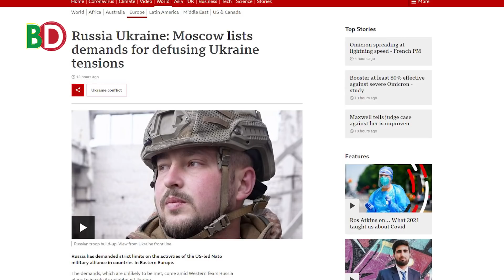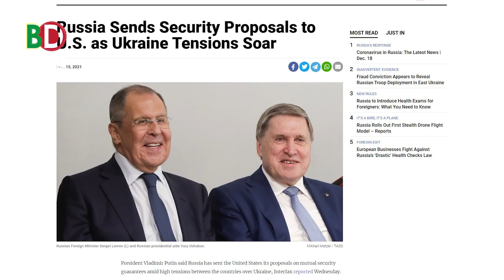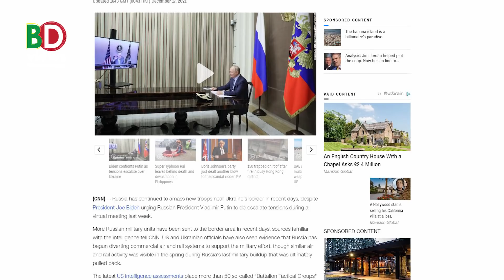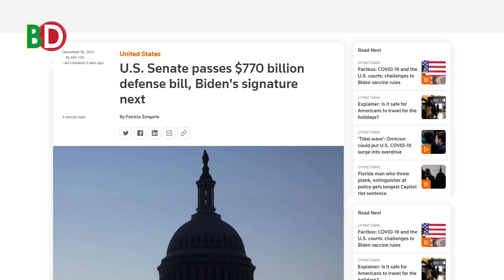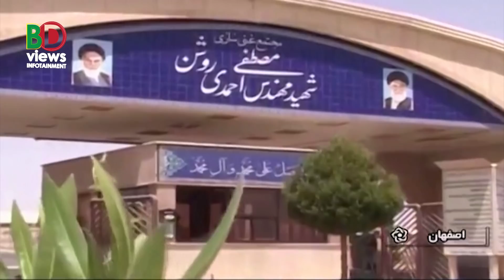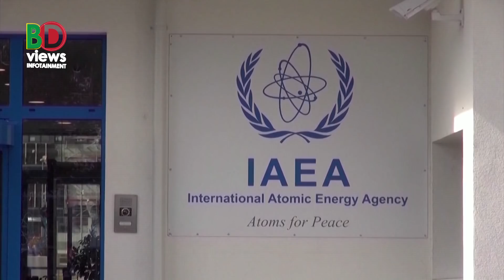ন্যাটো নিয়ে রাশিয়ার শর্ত। ক্যামেরা বসাতে রাজি ইরান!